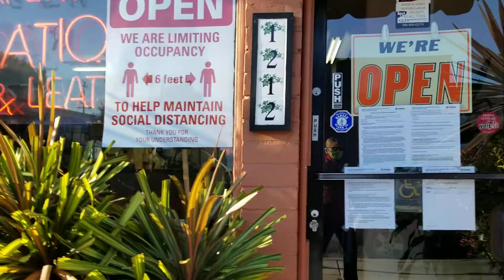Another Glorious Day. Hallelujah 🙏